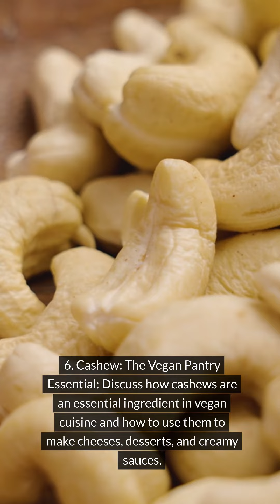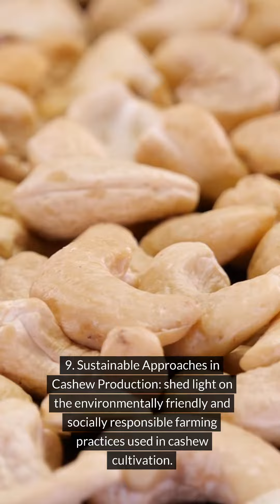10. Think About Cashew